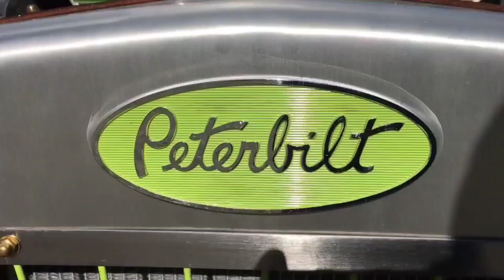World's 4 Sickest Custom Peterbilt Trucks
Talking about american truck, semi truck or big rig, Peterbilt is always one of the best selection with some popular models as: peterbilt 379, peterbilt 389, peterbilt 579, peterbilt 567, peterbilt 386, peterbilt 387, peterbilt 562, peterbilt 351... However, there are nothing special and boring if you only driving original peterbilt trucks everyday so that is the reason why a lot of custom peterbilt 379, custom peterbilt 389, custom peterbilt 579, custom peterbilt 386, custom peterbilt 359, custom peterbilt day cab, custom peterbilt 567, custom black peterbilt 379, custom white peterbilt 379, peterbilt 379 custom build, peterbilt 379 custom paint jobs, peterbilt 379 custom interior... have been built and customized or restored. Not only peterbilt custom build and restoration but there are also many peterbilt show trucks, custom 379 peterbilt show trucks or custom built peterbilt 379 attended in semi truck show, big rig truck show that were held in United States and other countries. Today you are about to see 4 incredible custom built peterbilt trucks in the world, each of them is really an automotive artwork that were built with a lot of times, efforts and money! So if you are the fans of peterbilt and semi truck, why not check out these amazing creations as the list below:
00:15 Custom Built Peterbuilt Rat Rod with semi a 12V92 of Chad Becker's Project.
01:35 Blastolene’s Piss’d Off Pete - a 1960 Peterbilt built by Randy Grubb.
04:46 Big Pete Monster Truck - Big Pete is a custom-built Peterbilt monster truck owned and driven by Mike Murty out of England. It serves as the teammate truck to Grim Reaper. Weighing at 13,000+ pounds, compared to the average 10,000 pound monster truck weight, it is one of the heaviest trucks currently competing.
08:32 1984 Peterbilt 359 Rat Rod “Overkill” - Owner: Jim Muncy
Enjoy your ride and give us a big THUMBS THUMBS UP if you like it 👍